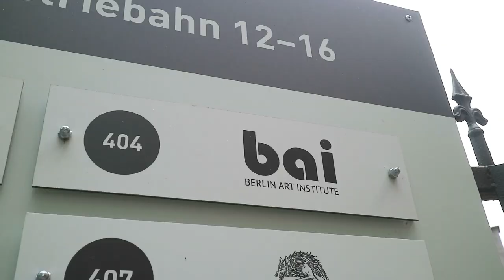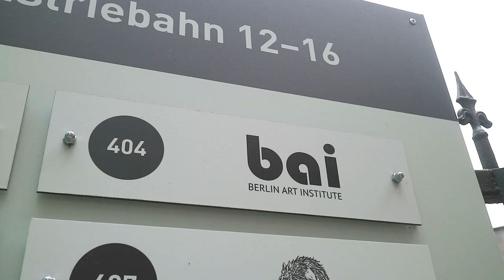My Artist Residency Experience in Berlin 🇩🇪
Talked about my art residency experience. Let me know what you think!

☆ ABOUT ☆

Hi! I’m Abbey Sy. I’m an artist, author and creative entrepreneur from Manila, Philippines. My YouTube channel is a peek into my creative life, and a passion project in progress. 🌻

Shot on Canon EOS M3 + 22mm lens